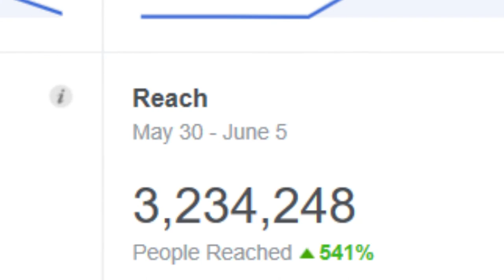Generación News -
Generacion News con Guatemala